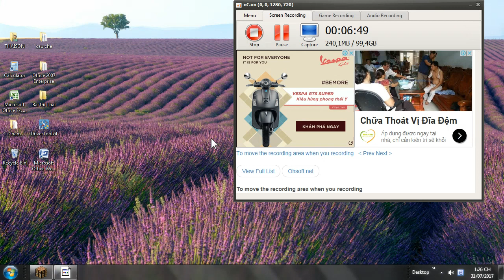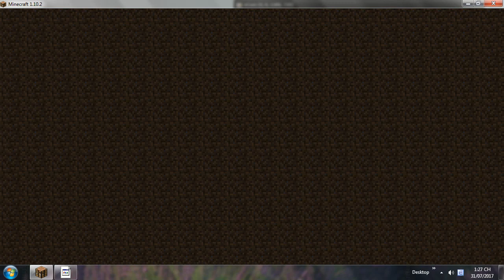khi Ninja chơi bedwar tập 3:dánh mất cây kiệm kim cương rui huhu